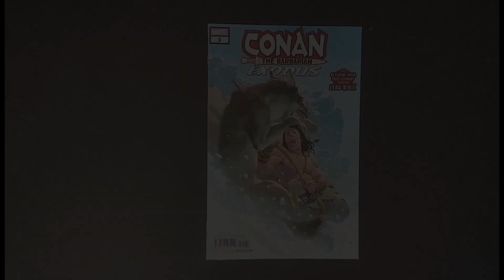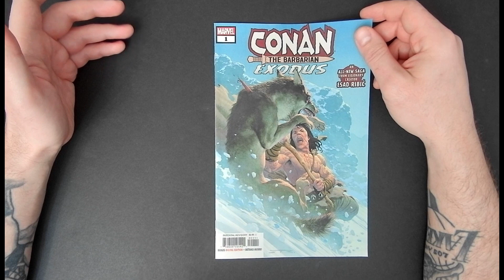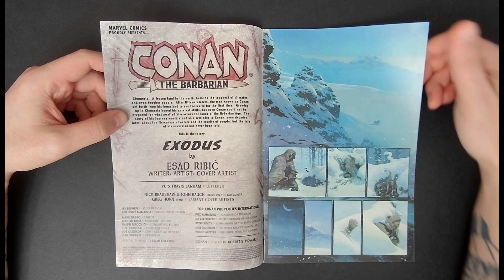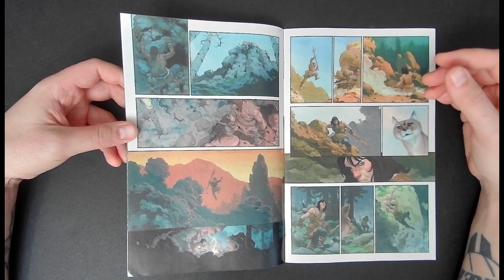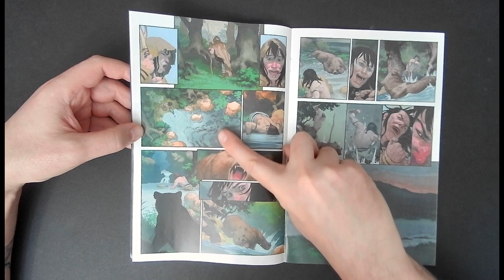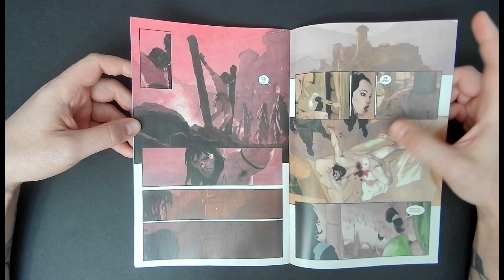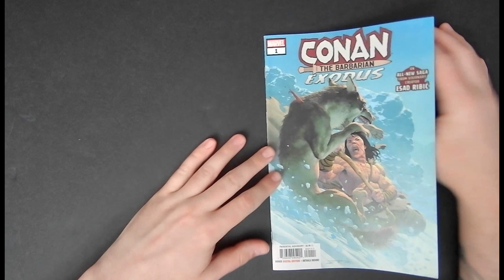Conan The Barbarian: Exodus | THE NEVER-BEFORE-TOLD STORY OF CONAN’S FIRST JOURNEY FROM CIMMERIA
Conan The Barbarian: Exodus by Esad Ribic is put under the microscope!

Witness the epic tale of the young barbarian’s first journey from home from visionary creator Esad Ribic!  With a majestic scope underscored by the completely visual narrative, don’t miss this truly special moment in Conan’s story!